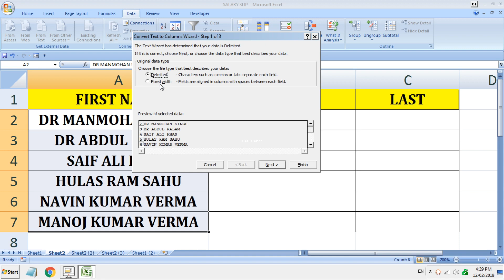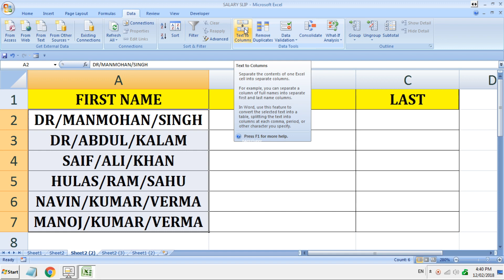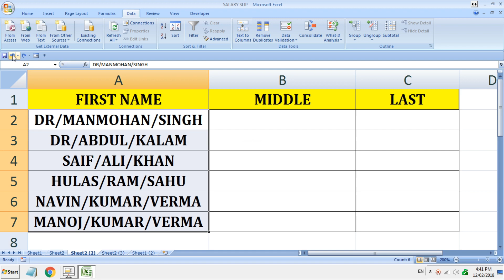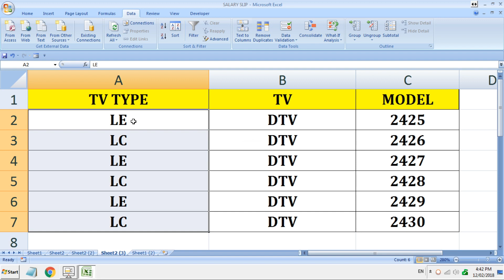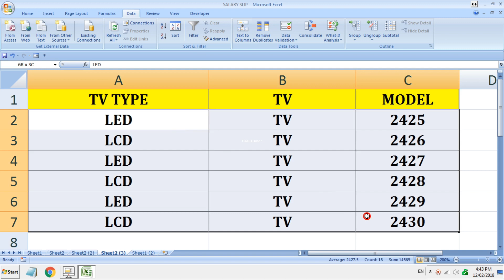TEXT to COLUMN in Excel